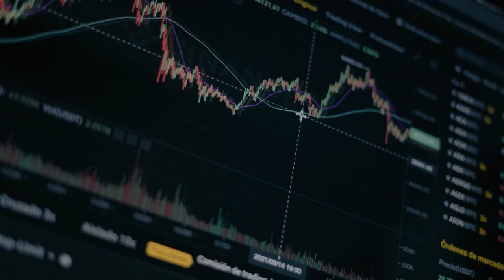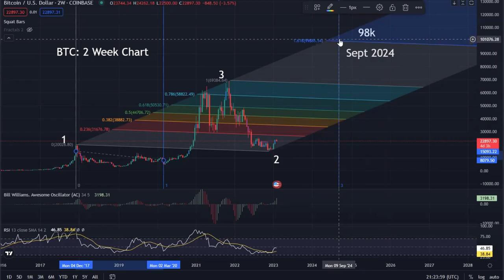Bitcoin Price Prediction 2024: What's Next for the Crypto King?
Where will Bitcoin $BTC go in price by 2024?  Get the latest expert predictions on where Bitcoin's price is headed in 2024 and beyond! Join us for the latest analysis and insights!  Fibonacci Channel and Fibonacci Time Zone was used in Trading View to calculate the price prediction in this technical analysis of Bitcoin.

●▬▬▬▬🕰Timestamps🕰▬▬▬▬●

0:00 Intro
0:15 Where will Bitcoin go in price by September 2024?
0:26 Like 👍, subscribe, and hit the notification bell 🔔
0:40 Bitcoin $BTC biweekly chart
0:58 How this was calculated
1:04 Fibonacci Channel
1:42 Fibonacci Time Zone
2:08 Where do the price and timelines intersect?
2:43 Outro

●▬▬▬▬🗣Socials🗣▬▬▬▬●